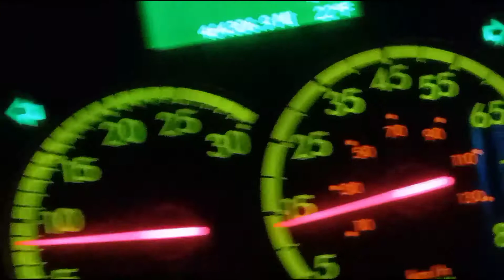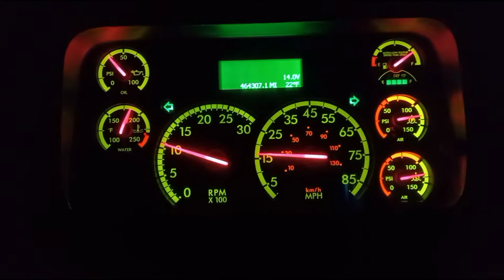lamentable carambola en champaign IL. (conduscamos despacio)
en esta experiencia aprendí que en el camino congelado no se detienen los vehículos ni avanzan rápidamente